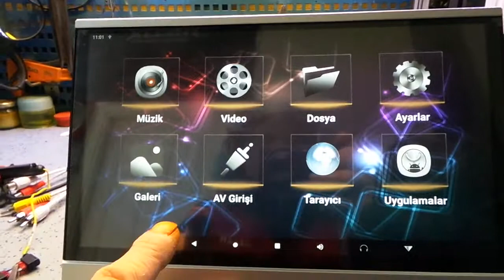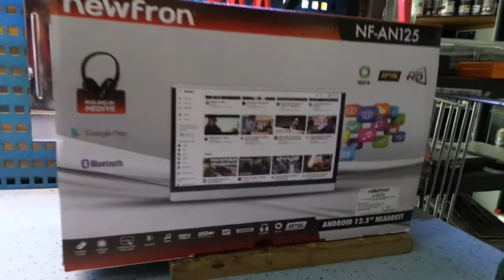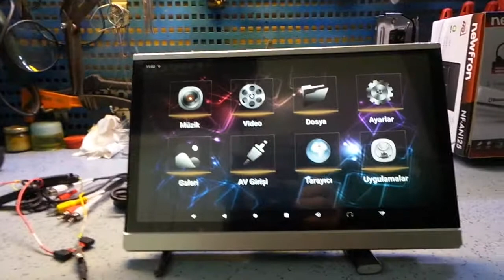Android Kafalık monitör